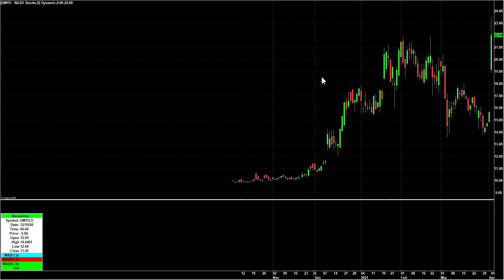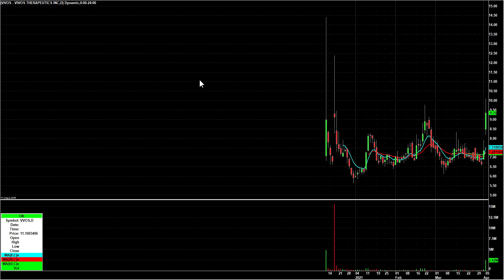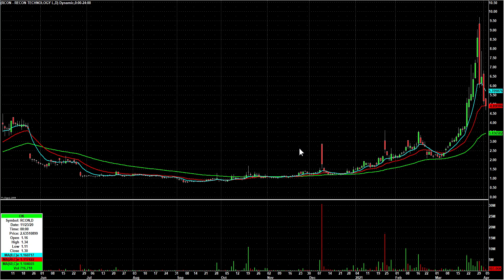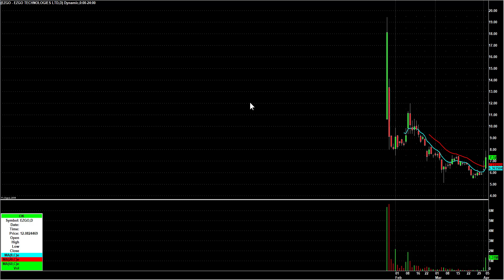Day Trading Watch List Video for April 6th